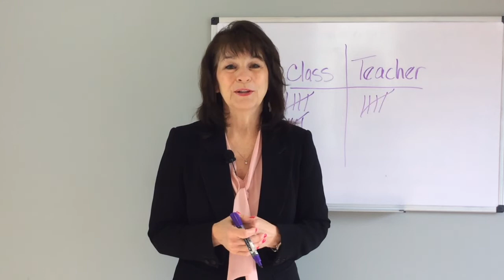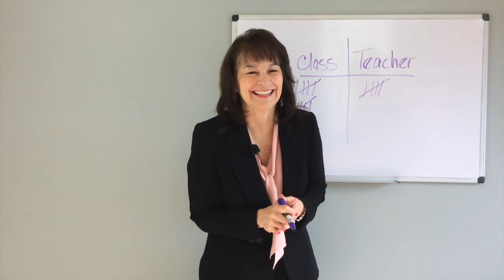A “Keep the Kids in Line” Strategy You Don’t Want to Miss!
I’m sure you’ve had or you have that one student or that one group of students who just know how to push your buttons and get on your last nerve ( How’s that for some great idioms?!)  No one wants to be short with students or give them tone.  My guess is too many of our students get attitude from too many adults in their lives.  We need to be the role model.  In reality, sometimes it is just hard.  When things get hard, you need a new tool.   I’m giving you one today!